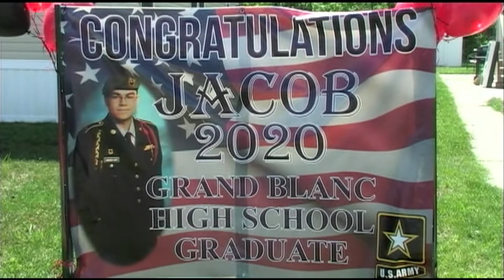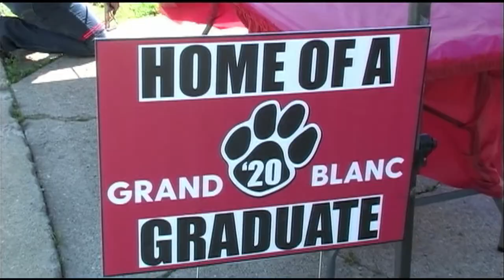Grand Blanc graduation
Drive by graduation